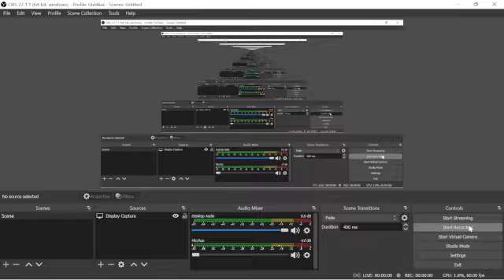ujian sisipan 2